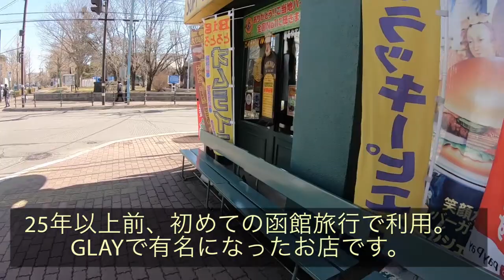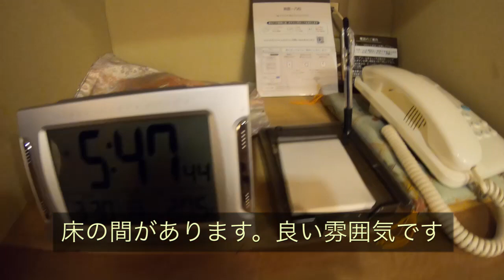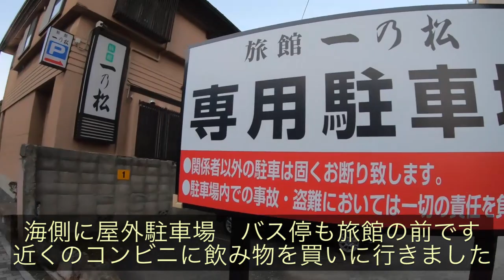【函館】2日目_引っ越しでもラッキーピエロに行って、夜は湯の川温泉旅館「一乃松」で退職祝い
引っ越し2日目、午前中に荷物を片付けて、午後に荷物を出します。引っ越しの合間にランチはラッキーピエロ五稜郭前店へ行きました。
夜は退職祝いで朝夕お部屋食の湯の川温泉「一乃松」へ

函館はバイキングが美味しいホテルがたくさんありますが、ウィルス感染予防で今回は朝夕お部屋食の旅館「一乃松」に宿泊です。
お客さんが少なく、お部屋も西館にアップグレードしていただき、温泉もほぼ貸し切り状態で
気持ちよく入れました。
お食事も豪華で大満足です。
綺麗はお部屋や畳で久しぶりに寝るのもよかったです。

今は外出自粛で5月31日までの予約は受け付けていないようです。
6月以降、素敵な旅館なので応援したいので、紹介します。
外出自粛が終わったら北海道の温泉応援したいと思います！